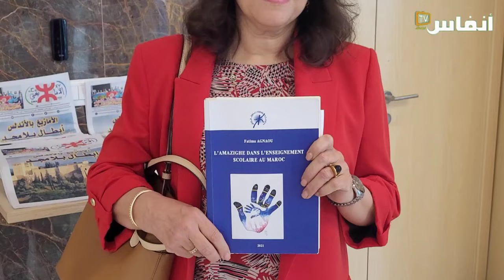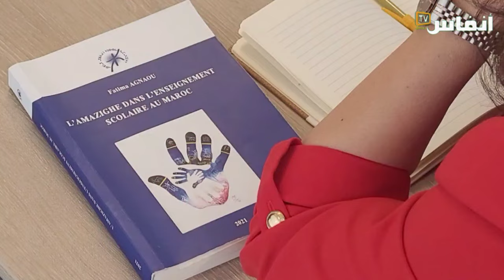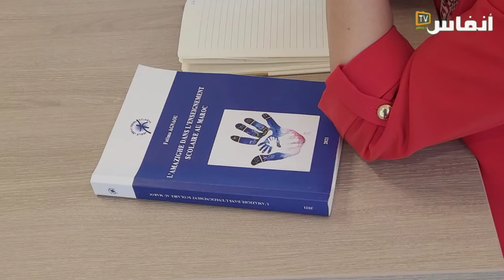فاطمة اكناو تستعرض صعوبات تدريس الأمازيغية بعد 20 سنة من اعتمادها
في إطار تخليد ذكرى إصدار جريدة "العالم الأمازيغي" منذ 21 سنة، نظم إدارة الجريدة، آمنة بن الشيخ، لقاء علمياً لتقديم كتاب الأستاذة فاطمة أكناو الموسوم بـ:
« L’AMAZIGHE DANS L’ENSEIGNEMENT SCOLAIRE AU MAROC »
وشارك في تقديم هذا المؤلف الذي صدر أواخر سنة 2021، الأستاذ عبد السلام خلفي مدير مركز البحث الديداكتيكي والبرامج البيداغوجية.

# أخبار_عاجلة